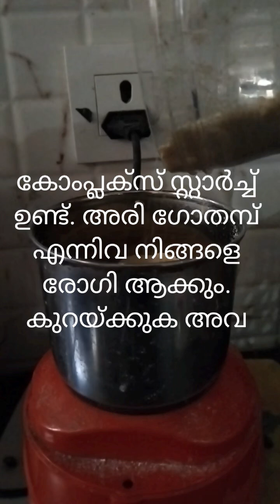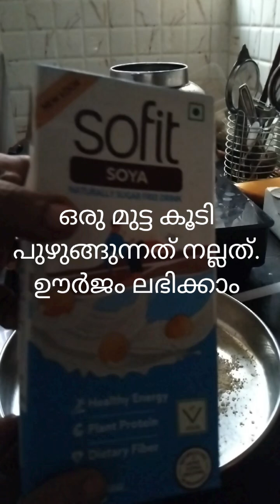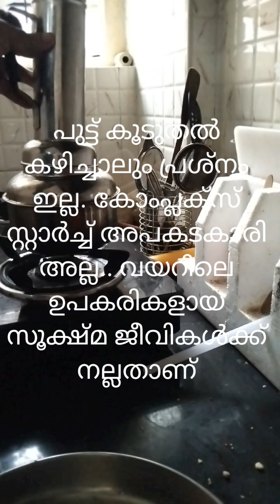Steam cake making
പുട്ട്...ലോകത്തു ആരും ഇങ്ങനെ ഉണ്ടാക്കി കണ്ടിട്ടില്ല..